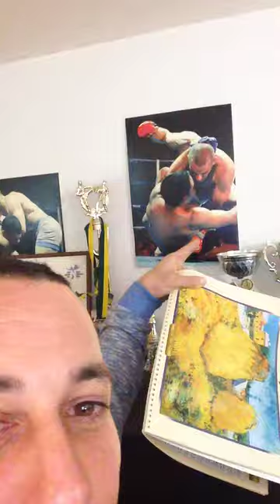How MMA Champs Encourage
The Hebrew Hammer. Mr. Ido Pariente, 'encourages' Israel's leading movie producer to make sure an upcoming movie which features him, gets an Oscar.